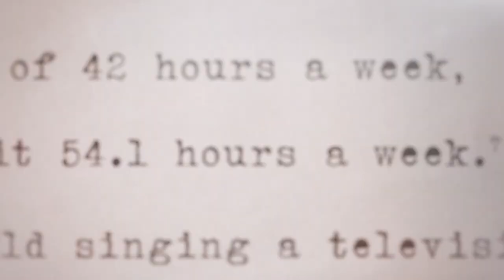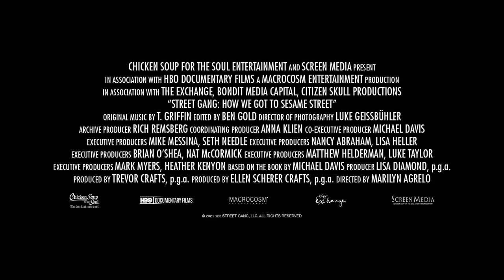Street Gang: How We Got To Sesame Street - Official Trailer (2021) Jim Henson, Joan Ganz Cooney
Watch the trailer for the upcoming documentary exploring the origins story of the children's television series, Sesame Street.

Inspired by the book by Michael Davis, the film focuses on the first two decades of Sesame Street and follows the original "gang" - Joan Ganz Cooney, Jon Stone, and Jim Henson. The film, directed by Marilyn Agrelo and produced by Trevor Crafts and Ellen Scherer Crafts, takes audiences inside the minds and hearts of the Sesame Street creators, artists, writers, and educators who together established one of the most influential and enduring children's programs in television history.

Street Gang: How We Got To Sesame Street arrives in theaters on April 23, 2021 and on demand on May 7, 2021.